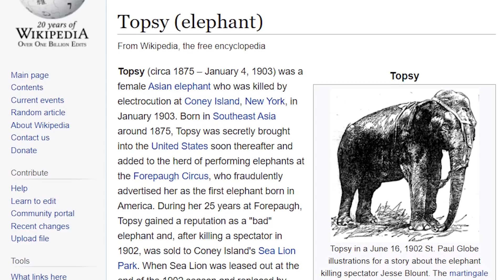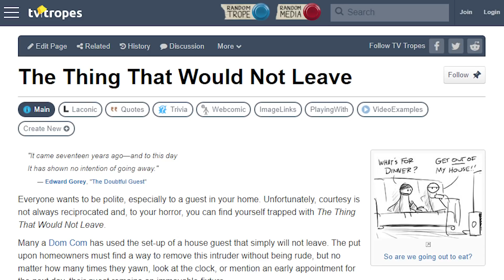5 Worst/Best Bob's Burgers Episodes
Howdy! I've been meaning to do this list talking about Bob's burgers for 3 years now actually XD
Written and hosted by Josh Strider